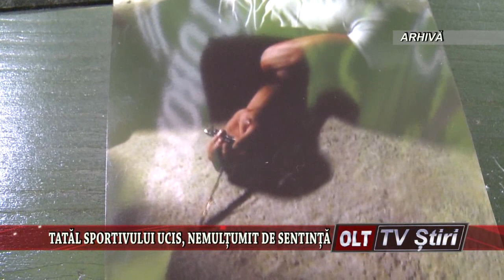TATAL SPORTIVULUI UCIS NEMULTUMIT DE SENTINTA 1007